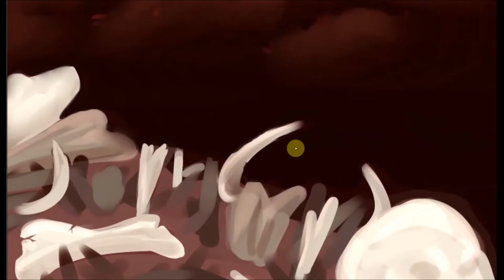Warrior Cats- SCOURGE Speedpaint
06/22/18
paint tool sai
6 hrs